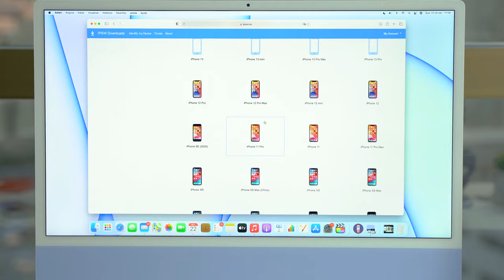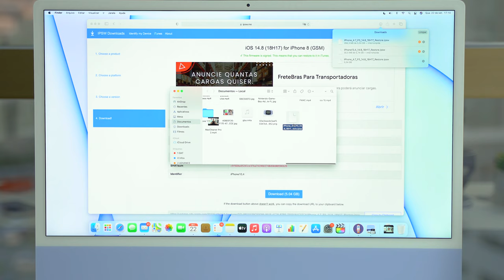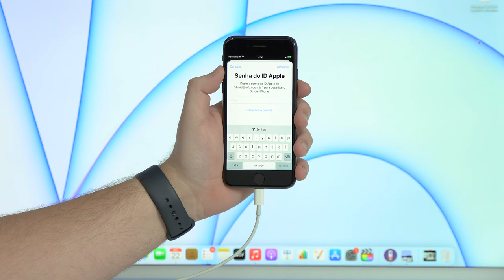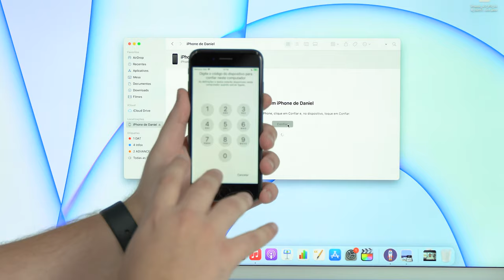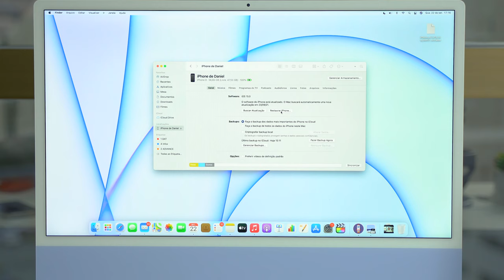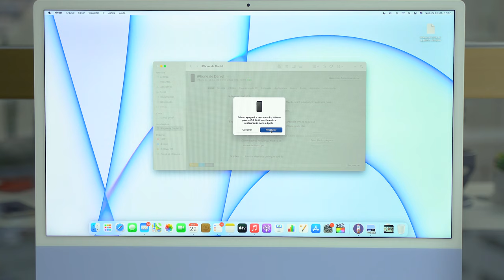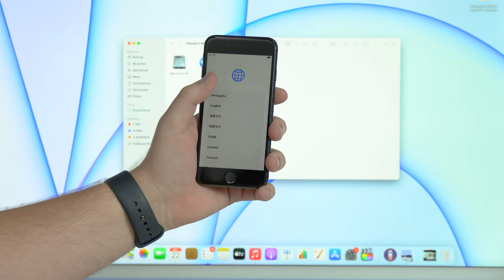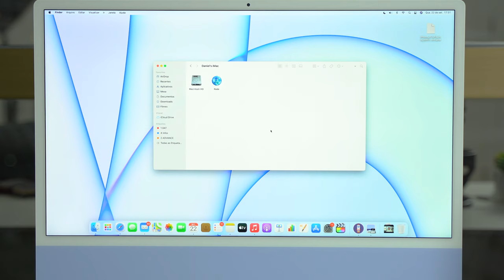Como Voltar do iOS 15 para o 14.8 (Downgrade)!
Volte do iOS 15 para o iOS 14.8 sem perda de dados. Corrija mais de 150 problemas de downgrade travados no iOS.

E aí, atualizou pro iOS 15 e se arrependeu? O iPhone ficou lento, a bateria ruim, ou teve algum app incompatível? Relaxa, nesse vídeo eu te ensino a fazer o downgrade, ou seja, voltar para o iOS 14.8! Espero que goste!